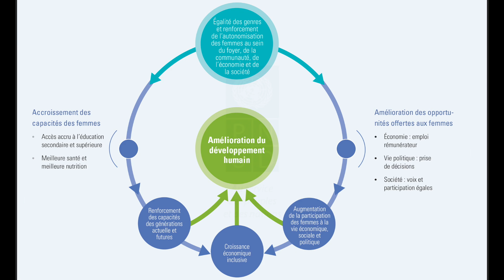Situation et place de la femme comorienne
Cette vidéo a été présentée pour la première le 19 décembre 2016 au Palais du Peuple de Hamramba (Moroni - Comores) lors du lancement, au niveau national, du Rapport sur le développement humain en Afrique - AfHDR2016. Devant le Président de l'Union, SEM Azali Assoumani, et le Représentant Résident du PNUD, M. Matthias Naab, ce mini-documentaire de 6 mn revient sur la situation et la place de la femme comorienne. Il fait intervenir des femmes avec des parcours remarquables, un dévouement exemplaire et des défis à relever... D'autres jeunes donnent leurs avis et des perspectives pour l'autonomisation de la femme.